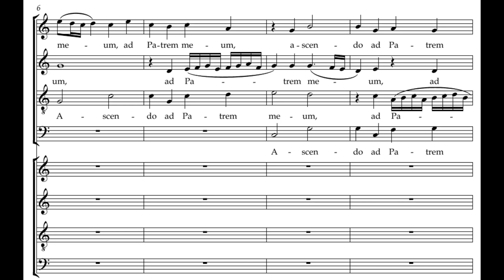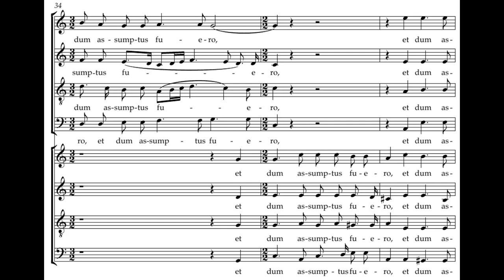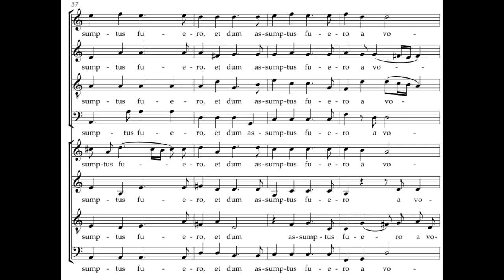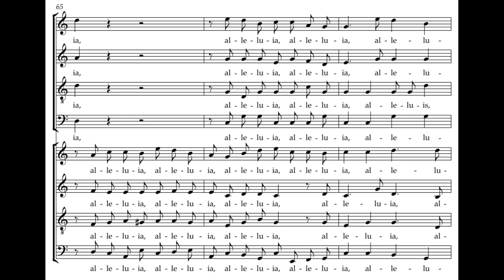Scheidt: Ascendo ad Patrem meum - Vox Luminis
Samuel Scheidt (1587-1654): Ascendo ad Patrem meum

Vox Luminis:
Chorus I: Zsuzsi Tóth, Barnabás Hegyi, Philippe Froeliger, Sebastian Myrus
Chorus II: Victoria Cassano, Jan Kullmann, Robert Buckland, Lionel Meunier
Bart Jacobs - organ

Ascendo ad Patrem meum et Patrem vestrum,
Deum meum et Deum vestrum:
Et dum assumptus fuero a vobis mittam vobis
Spiritum veritatis et gaudebit cor vestrum. Alleluia.

I will ascend to My Father, and to your Father;
to my God, and to your God:
And when I have been taken away from you, I will send you
the Spirit of truth, and your hearts will rejoice. Alleluia.